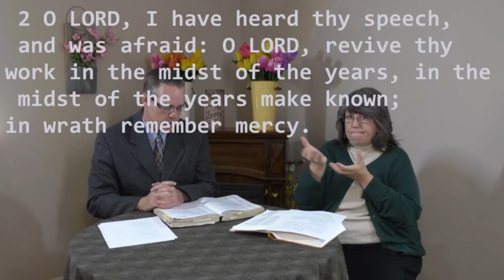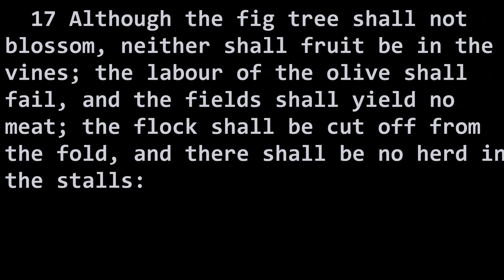Habakkuk the final lesson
Join Pastor Tom Harris at the Bible Study table as we finish our lesson from the book of Habakkuk.